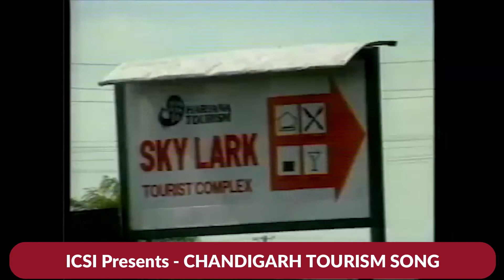ICSI Present Chandigarh Tourism Song